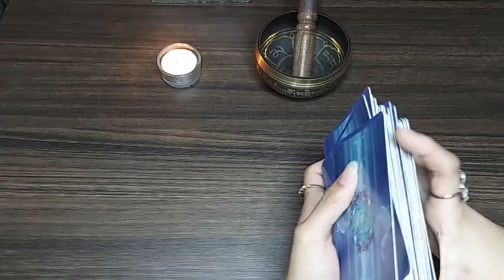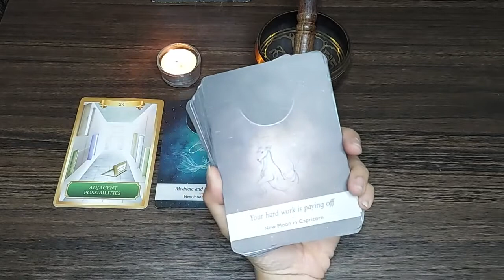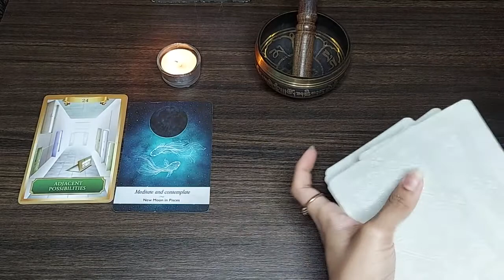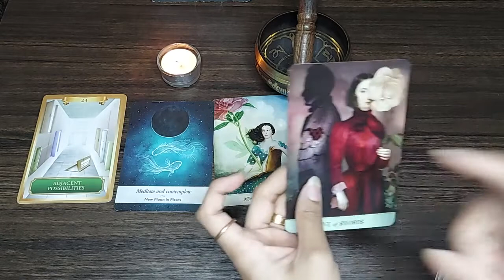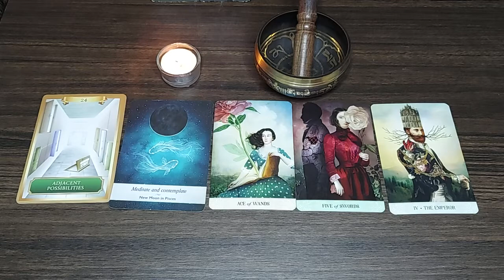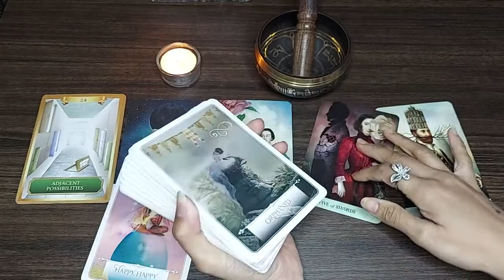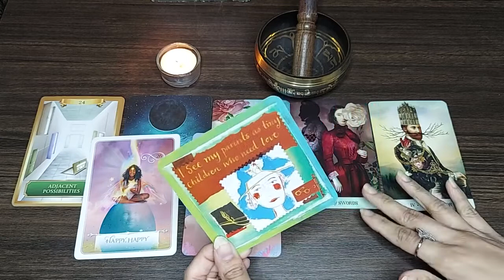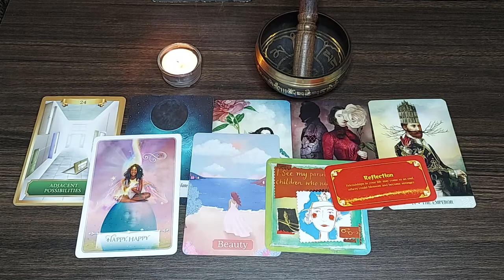CAPRICORN ♑️ OCTOBER READING 📚 A CREATIVE SOLUTION IS AT HAND ✋️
This is the zoadic reading for the month of October.  Please free to check other signs as well .

Decks used in this reading:

Moonology oracle

Power thoughts deck